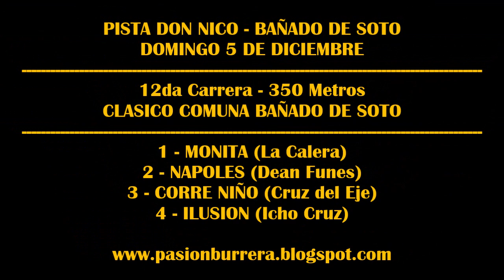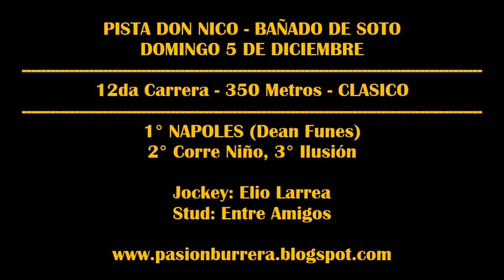NAPOLES - PISTA DON NICO, BAÑADO DE SOTO (05-12-2021)